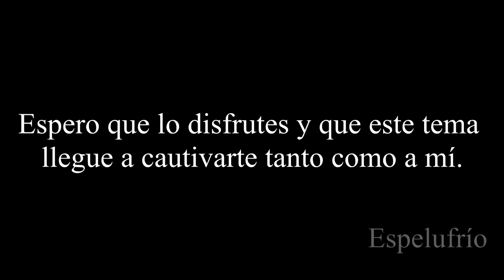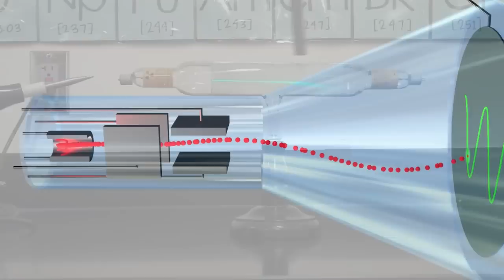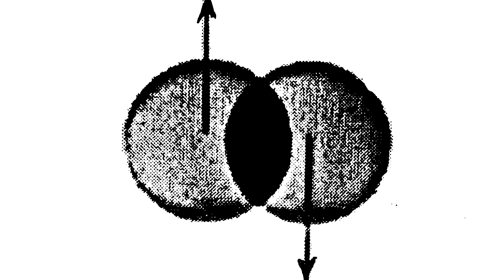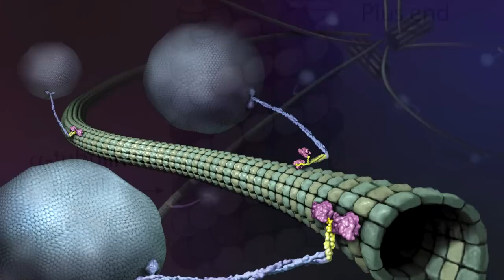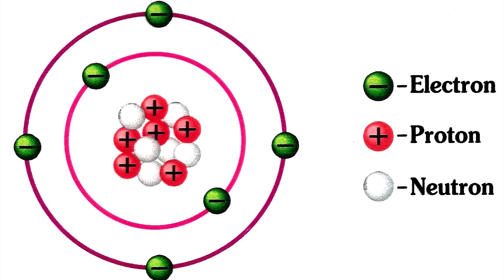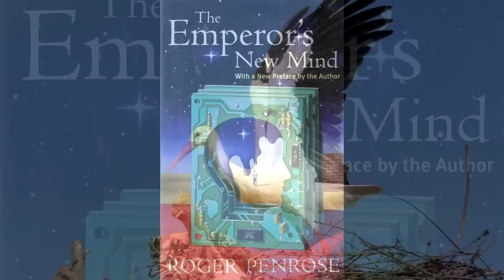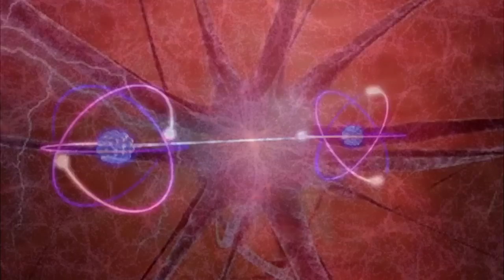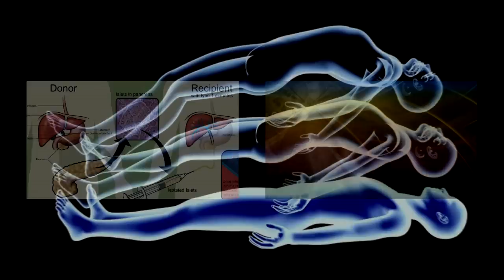La posibilidad científica del alma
-- EXTRACTO --

En este vídeo hablamos de la apasionante posibilidad científica del alma. Fenómenos como el entrelazamiento cuántico (Quantum Entanglement) y la superposición cuántica (Quantum Superposition), en mecánica cuántica, nos brindan teorías como las desarrolladas por Roger Penrose y Stuart Hameroff, en las que la conciencia cobra un nuevo significado bajo el estudio de esta rama de la física.

-- CRÉDITOS --

-Guión, voz, grabación, edición y producción:
Espelufrio

(El resto de imágenes corresponden a sus respectivos dueños)